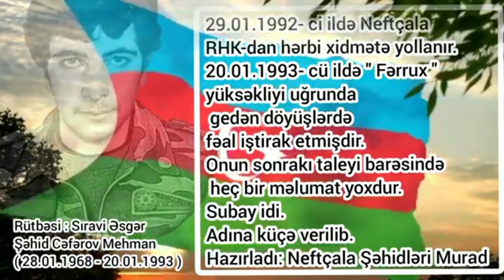Şəhid Azad Zeynalov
Neftçala rayonu Dördlər kəndi.
" BİRİNCİ QARABAĞ " savaşında
 iştirak etmişdir.
Sonuncu döyüşdə itgin düşmüşdü.
Sonrakı taleyi barəsində məlumat yoxdur.
Şəhid statusu verilmişdir.
Allah (c.c) şəhidimizin şəfaətindən
 bizlərə nəsib etsin in şə Allah.
Allah (c.c) İmam Hüseyn
əleyhissəlamın yanında qərar versin.
 Hazırladı : " İkinci Qarabağ Müharibəsi "
iştirakçısı- : Hidayətzadə Murad.
ŞAİR AZAD QƏLBİNUR.
Şəkilin, videonun dəyişilməsinə
logonun silinməsinə halallıq verilmir.
Olduğu kimi paylaşılmağına
halallıq və icazə verilir.